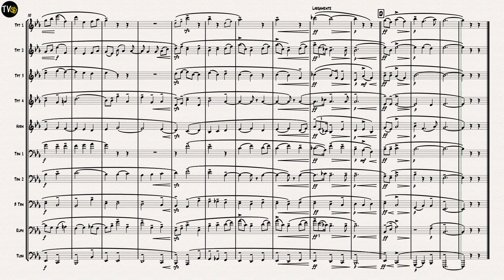Nimrod from Enigma Variations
Composed by Sir Edward Elgar
Arranged by Ian Shepherd
 4 Trumpets
1 Horn in F
3 Trombones
1 Euphonium
1 Tuba